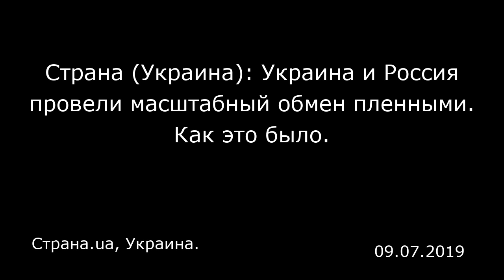Страна (Украина): Украина и Россия провели масштабный обмен пленными. Как это было.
Страна.ua, Украина.

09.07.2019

Украина и Россия провели обмен пленными. Его накануне анонсировал президент РФ Владимир Путин, заявив, что обмен будет масштабным. Взаимное освобождение задержанных россиян и украинцев состоялось, по 35 человек с каждой стороны, заявила уполномоченный при президенте РФ по правам человека в России Татьяна Москалькова.  Мы ведем онлайн-хронику обмена из Москвы и Киева. Материал обновляется.   14:07 Зеленский снял с руки браслеты, которые носил в знак освобождения моряков. 14:00 В Кремле подтверждают, что взаимное освобождение граждан Россией и Украиной состоялось, обмен прошел успешно. Об этом заявил Дмитрий Песков.  13:59 "Я наполнен адреналином. Во мне все бурлит", — Кирилл Вышинский в Москве.  13:51 Полный список украинцев, которые вернулись из Москвы. Это официальный список Офиса президента.  Роман Сущенко  Олег Сенцов  Олександр Кольченко  Володимир Балух  Станислав Клих  Микола Карпюк  Олексий Сизонович  Павло Гриб  Едем Бекиров  Євген Панов  Артур Панов  Роман Мокряк, командир МБАК «Бердянськ»  Юрий Безъязичний  Андрий Артеменко  Андрий Ейдер  Богдан Головаш  Денис Гриценко  Василь Сорока  Богдан Небилица  Вячеслав Зинченко  Сергий Цибизов  Сергий Попов  Владислав Костишин  Андрий Оприско  Андрий Драч, капитан «Никополь»  Олег Мельничук, командир рейдового буксира «Яни Капу»  Михайло Власюк  Виктор Беспальченко  Володимир Терещенкоъ  Євгений Семидоцкий  Володимир Лисовий  Андрий Шевченко  Володимир Варимез  Сергий Чулиба  Юрий Будзило  13:48 Зеленский дает брифинг. Говор...